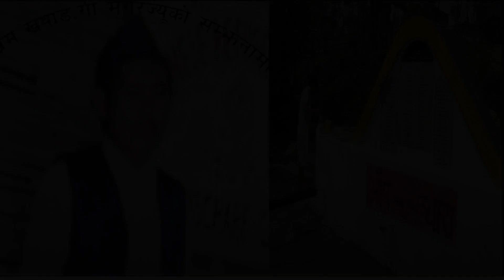Happy Birthday to Ranon Magar छाेराकाे जन्मदिनमा वृद्ाकाेपाकाेमालाइ पानी दमकलकाे सहयाेग God Bless y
Thanks to   Bhim Khapangi Magar for helping to those old people in camp on the special occassion of " Happy Birthday of Ranon  Magar ".
We all wish  them for happiness ,healthy ,wealthy and long life ahead.